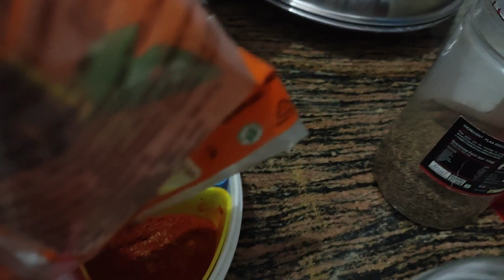कपड़ो का क्या हाल कर दिया है इन्होंने! पांच दिन बाद निकाले गाड़ी से 😏!